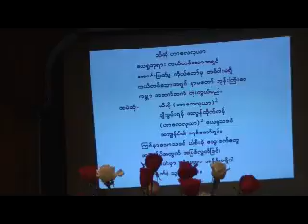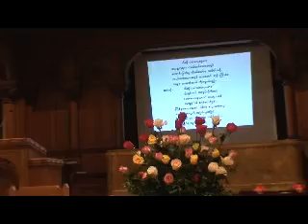Yadana Oo and CBC Youth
At Calvary Burmese Church, D.C.